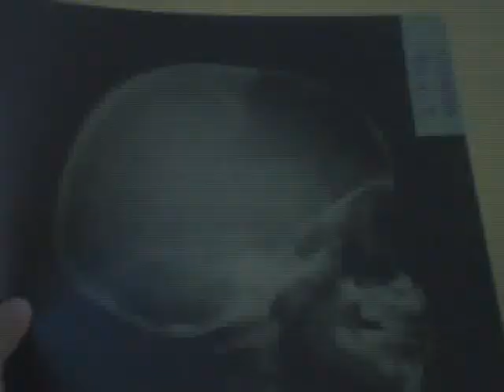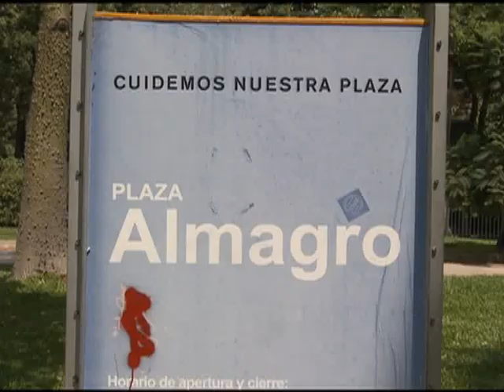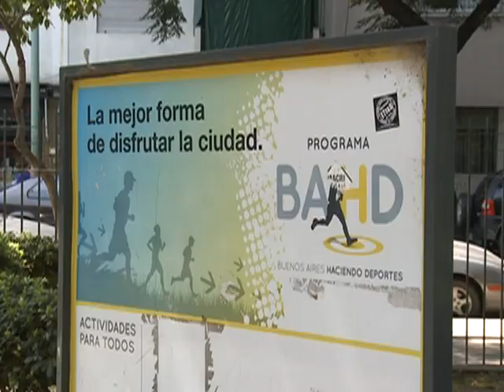Plazas de la CABA: árboles que se caen (parte II)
Habla el abogado de Zahira.

Avanza hacia la etapa oral la causa penal por lesiones graves sufridas por la niña Zahira Morales al desprenderse, en plaza Almagro,  una rama de plátano de gran peso.

Roberto Filippa Taliercio, abogado de la familia de Zahira, da precisiones sobre el estado de la causa y dice que ahora está en Fiscalía para la agregación de pruebas.  Recuerda las consecuencias del impacto: "El golpe le generó rotura de cráneo en un 100%".

La niña fue intervenida quirúrgicamente mediante la colocación de "una silicona que recubre en un 80% la cabeza pero que tiene dos inconvenientes, dice el abogado, primero que hay ciertos sectores que quedaron al descubierto con lo cual cualquier movimiento brusco, cualquier cosa que a cualquier chico le puede pasar jugando, a ella le puede ocasionar la muerte en forma instantánea. El segundo problema es que como es una silicona que le hace efecto lupa con el sol, ella tiene que vivir con un gorro puesto.

La vida de Zaira sigue corriendo riesgos en un 100% todos los días las 24 horas del día", advierte.

El plátano del que se desprendió la rama, vuelve a denunciar Filippa Taliercio, " superó los 150 pedidos urgentes y remarcados con un fibrón de estos indelebles fluo verde en el libro de actas de esta plaza, libro que coincidentemente cuando comienza la investigación penal desapareció, libro que luego de una ardua investigación y de un montón de tener que hablar con mucha gente fue anónimamente acompañado a la causa".

El abogado de la familia Morales dice que "el mismo día que la Cámara del Crimen ratifica que lo que la querella pretendía era lo correcto determinando la responsabilidad de todos lo imputados, termina secuestrada mi madre y también quien les habla, entonces uno no es que relacione de manera directa una cosa con la otra pero honestamente no creo en las casualidades".

Contundente, Filippa Talercio afirma  que "en este proceso la responsabilidad del gobierno de la ciudad de Buenos Aires es absoluta, es 100%, no hay forma de que esto, cuando se desarrolle el juicio oral, termine en una absolución y no en una condena".